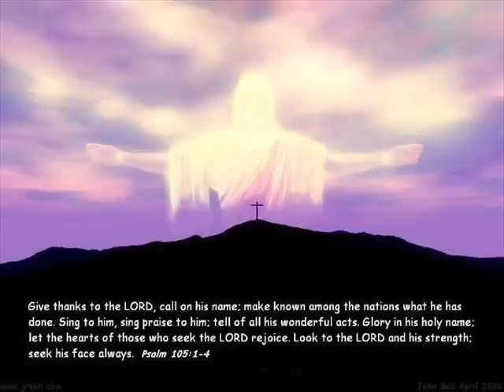Ti moja zaštito